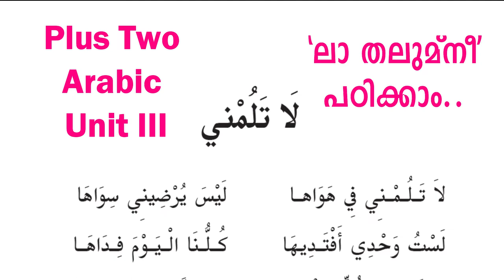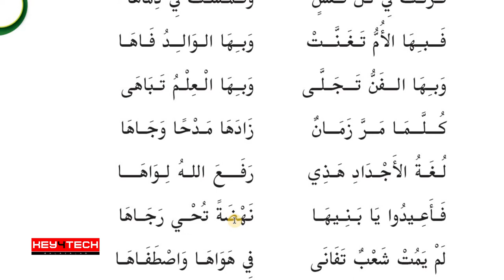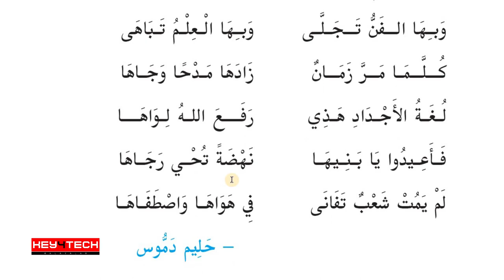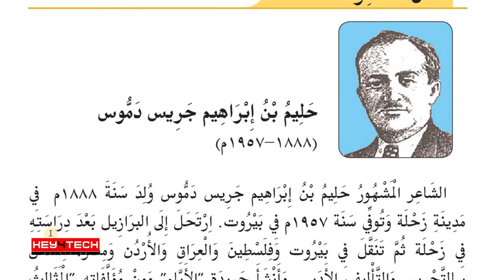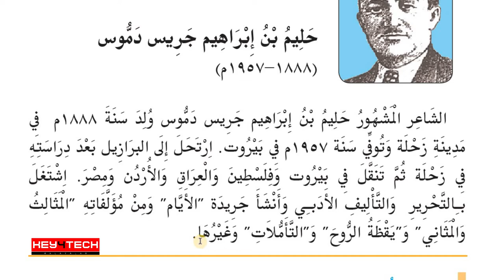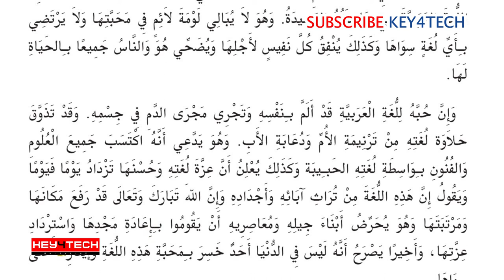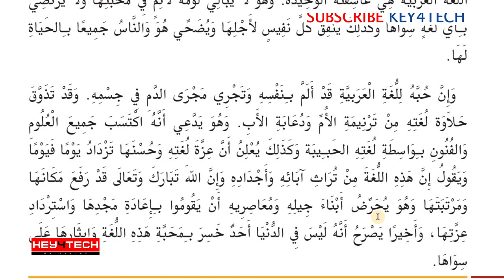Plus Two Arabic Guide | Unit III - لا تلمني എന്ന പാഠഭാഗം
കേരള സര്‍ക്കാര്‍ സിലിബസ്സില്‍ പ്ലസ്ടു അറബിക് പഠിക്കുന്ന വിദ്യാര്‍ഥികള്‍ക്ക് ഏറെ ഉപകാരപ്പെടുന്ന ക്ലാസ്സുകള്‍ മലയാളത്തില്‍